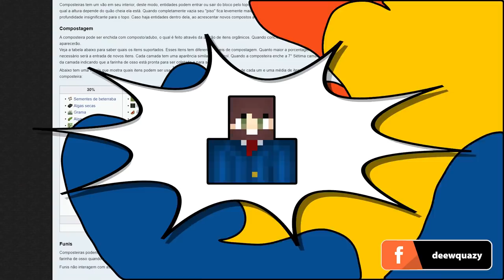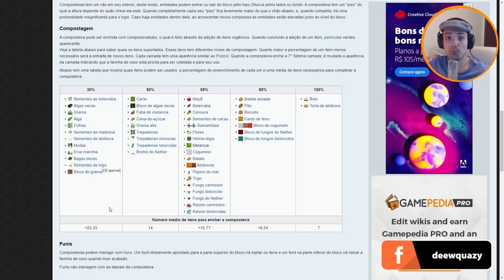✔️ QUAL A MELHOR FARM DE FARELO DE OSSO SEM OSSO DO MINECRAFT BEDROCK?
🖖 Muitas farms precisam de farelo de osso para funcionar e as de esqueleto normalmente ficam longe. Então qual a melhor farm de farelo de osso sem osso do Minecraft Bedrock?

Forte abraço!

farm de alga minecraft windows 10

👉 Computador
Windows 10
32GB de RAM
Mouse Cobra